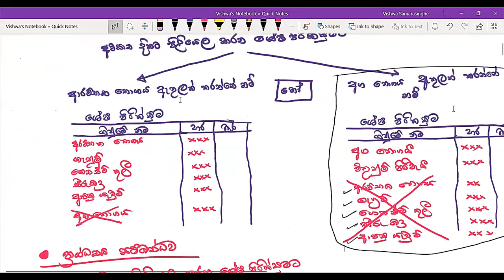ශේෂපිරික්සුමක් පිලියෙල කිරීමේදී දැනගත යුතු කරුණු